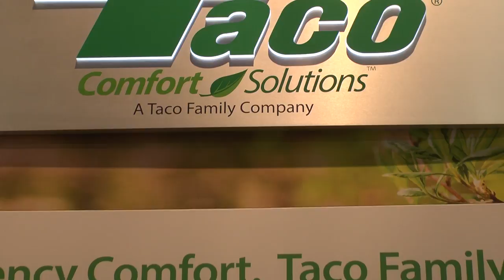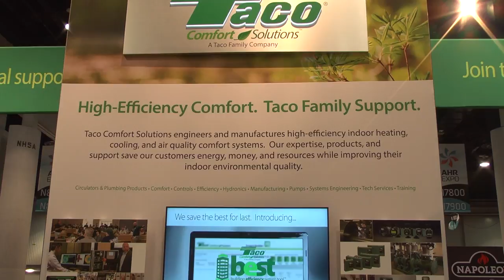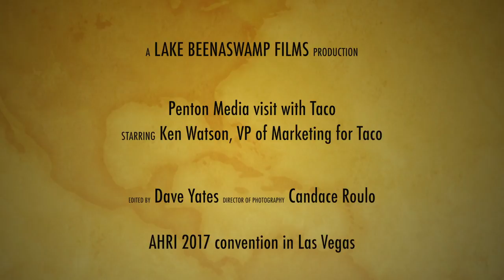Interview with Ken Watson, VP Marketing at Taco